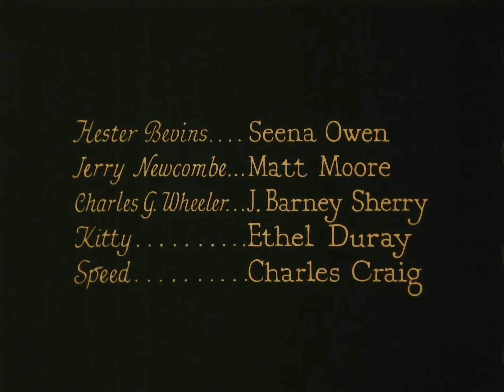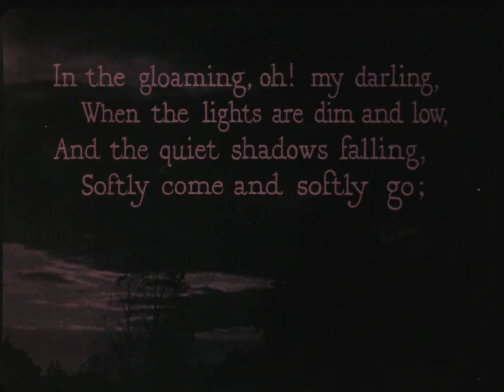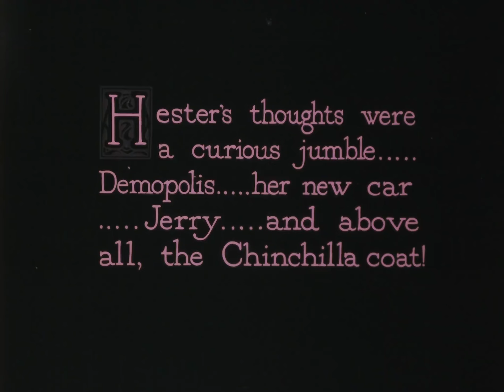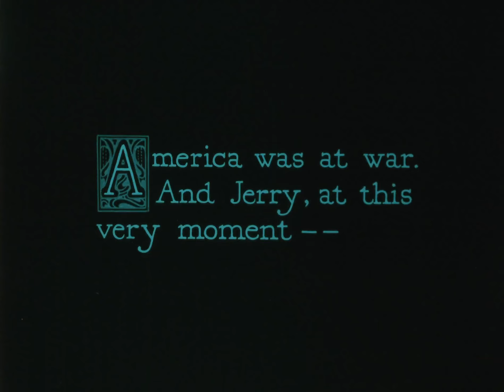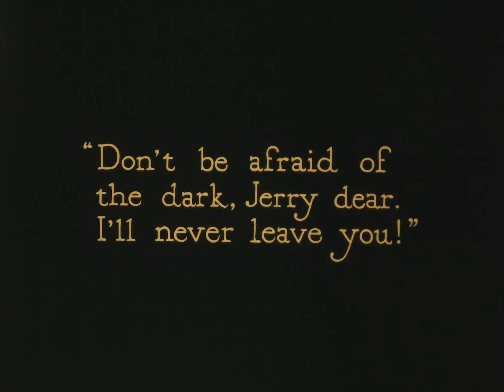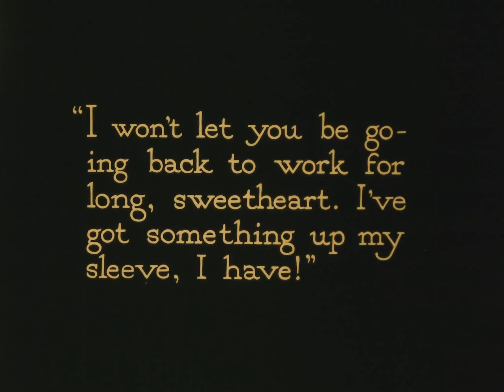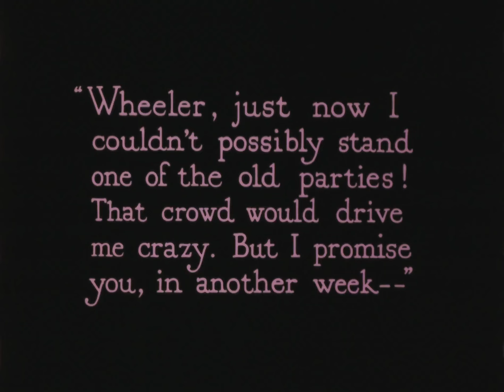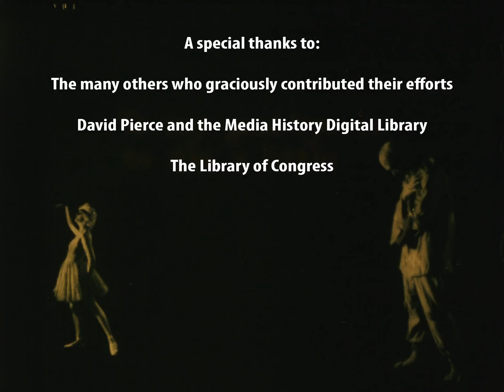Back pay 1922 Paramount Pictures American Silent Film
Back Pay is an extant 1922 American silent drama film directed by Frank Borzage, produced by Cosmopolitan Productions and distributed through Paramount Pictures. It is based on a short story of the same name by Fannie Hurst, and stars Seena Owen.

It was remade in 1930 as Back Pay starring Corinne Griffith.

Plot:
As described in a film magazine, Hester Bevins (Owen), a young country girl, is loved by grocery store clerk Jerry Newcombe (Moore). When he begs her to marry him, she refuses as she cannot bring herself to become his wife and settle down in a humdrum town. Hester decides to go to New York City and make her way. Some time later, she is in a beautiful Riverside Drive apartment in New York City that is provided for her by wealthy businessman Charles G. Wheeler (Sherry). Associated with her are her companions Kitty (Duray) and Speed (Craig), and Hester has changed considerably from her small town roots. Her life with Charles and his companions grows wearisome and she longs to see her home town once again, and she accomplishes this while on an automobile trip with Charles, Kitty, and Speed. She discovers that many of the townspeople have forgotten her, and Jerry is the only one she is anxious to see. She finds that he is still devoted to her and is now the manager of the store. After the visit, Jerry enlists and goes to France with the American Expeditionary Forces in World War I. Later, Hester learns Jerry lies badly wounded in an army hospital and wears the Distinguished Service Cross. She hurries to the hospital and finds him blind and deliriously calling for her. A surgeon tells her that Jerry has but three weeks to live, and Hester decides to make him happy for that short time. After a struggle, she gains Charles' permission for her to marry Jerry and bring him to the apartment. After they are married, she nurses him. Jerry is confident of his recovery and plans great things for their future, but fate intercedes and he soon dies. Hester now finds her kept life in the apartment unbearable. she is tormented at night by visions of Jerry calling her away from her surroundings. Moved by these visions, she leaves the home Charles has furnished for her and rents a poorly furnished room. When she obtains a position with honest work, Jerry again appears to her and comforts her in her new and upright life.

Cast:
Seena Owen as Hester Bevins
Matt Moore as Jerry Newcombe
J. Barney Sherry as Charles G. Wheeler
Ethel Duray as Kitty
Charles Craig as Speed
Jerry Sinclair as Thomas Craig

Preservation:
The film is preserved in the Library of Congress collection.